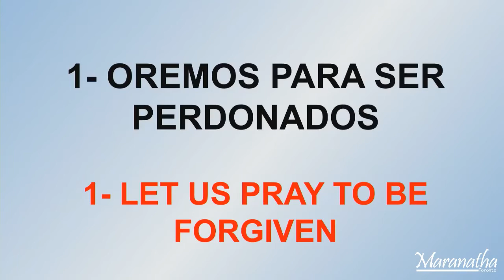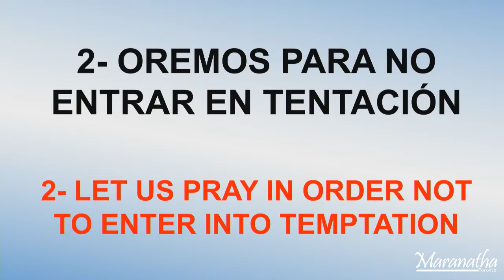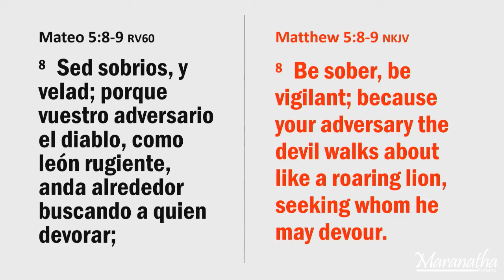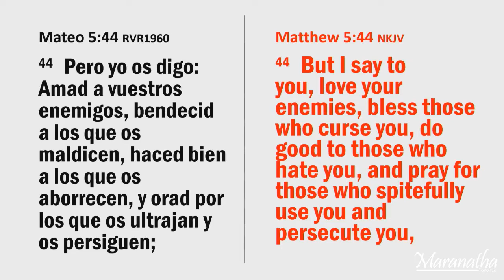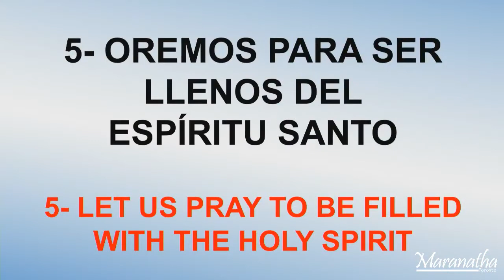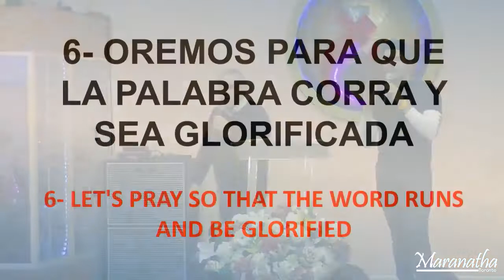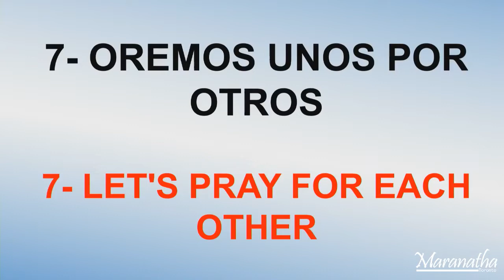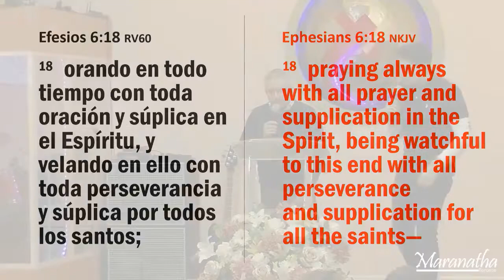¿Cuándo orar, y por qué orar? Pastor Rubén Darío Quijano 22 de enero 2020